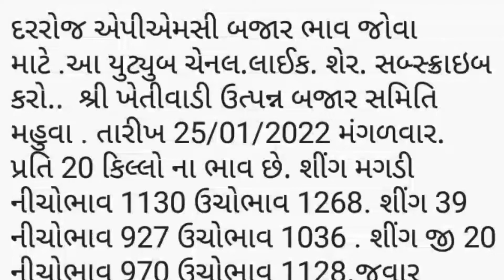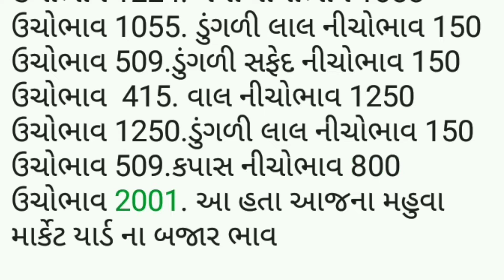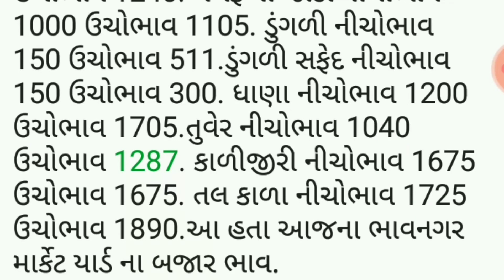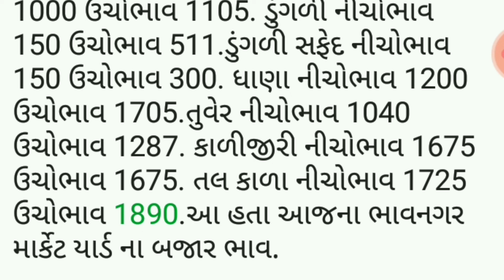APMC.તા.25/1/2022 મહુવા ભાવનગર માર્કેટ યાર્ડ બજાર ભાવ